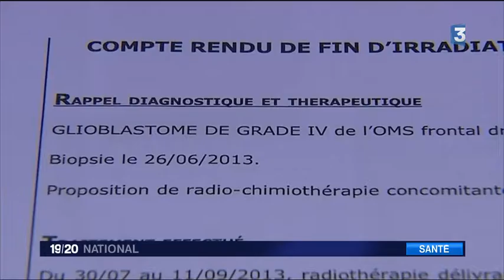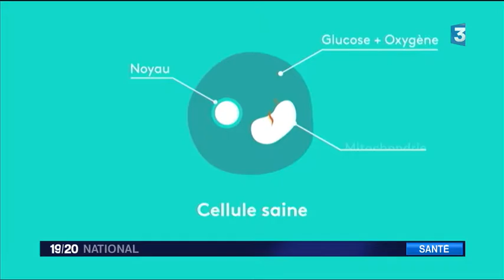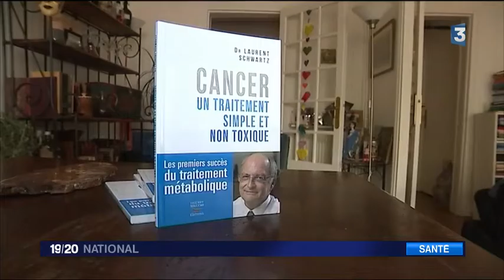Cours de francais via Skype : Cancer un nouveau traitement à partir du métabolisme